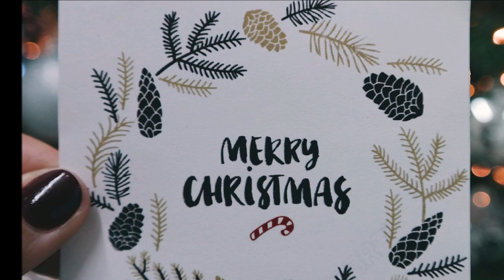Bethlehem Tauno || Kokborok Christmas Song